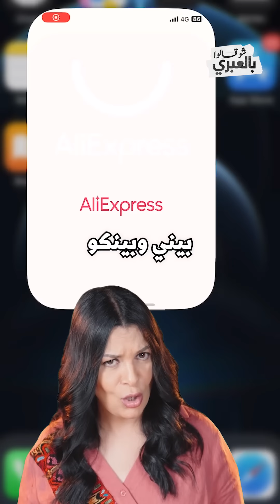شو قالوا بالعبري | شهر عسل أم خطاب بالكونغرس؟ نتنياهو وسارة يستفزان الإسرائيليين!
شهر عسل أم خطاب بالكونغرس؟ نتنياهو وسارة يستفزان الإسرائيليين!